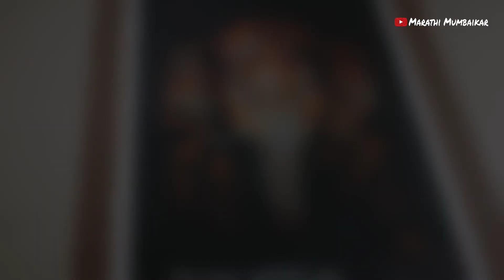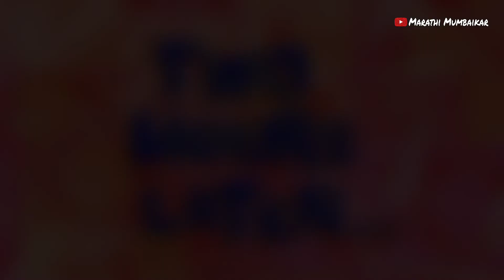माघी गणेश उत्सव अलिबाग कुलाबा किल्ला २०२३ | गणपती आरती व महाप्रसाद | २०हजार लोकांचे जेवण किल्यावर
माघी गणेश उत्सव अलिबाग कुलाबा किल्ला २०२३ | गणपती आरती महाप्रसाद व जन्मोत्सव | Ganesh Jayanti sohala